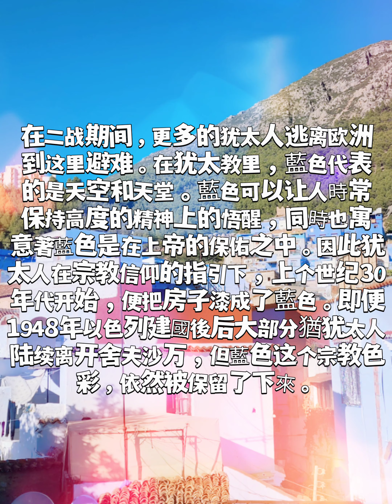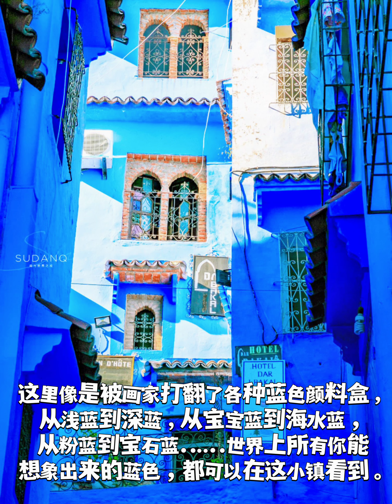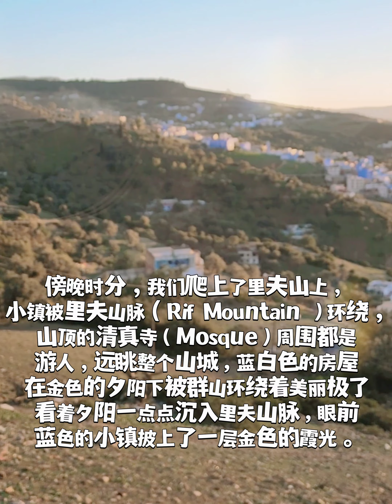Visiting Chefchaouen--The Blue City in Morocco’s